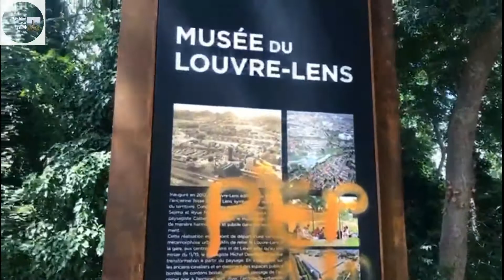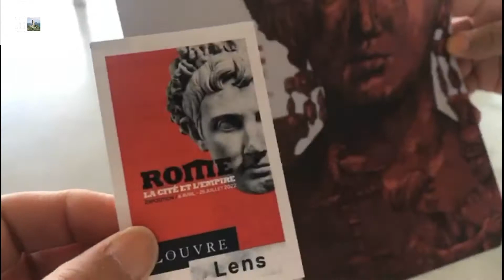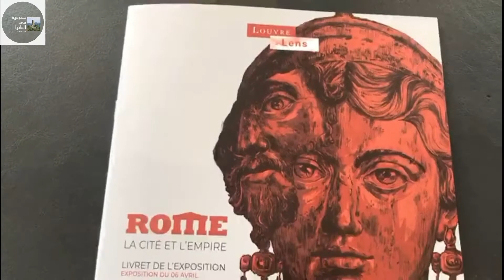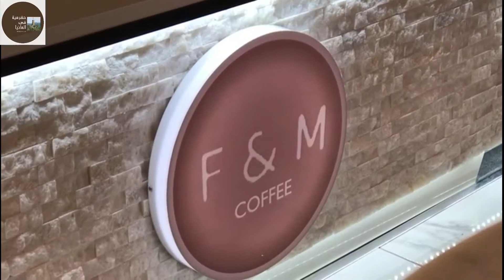تعرفوا على مدينة لنس (Lens ) الفرنسية مدينة اللوفر والرياضة والمناجم